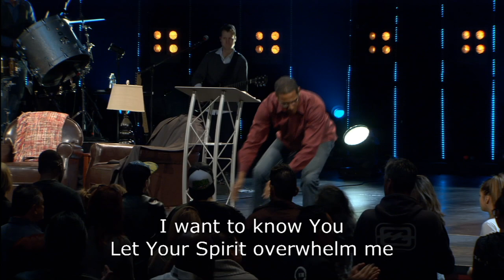Rock Church - Presence of God - Part 3, Sharing His Presence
This 3-part series answers the question, How do we get fed spiritually? In Part 3, Pastor Miles talks about carrying the presence of God so others can see it, feel it, and experience it as well .

8AM * 10 AM * 12 PM * 6 PM